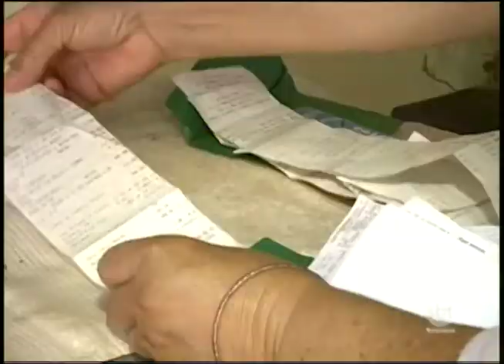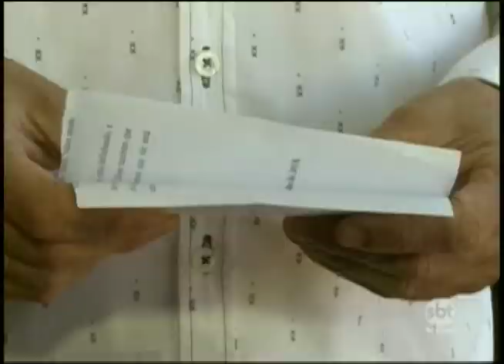Aumenta a quantidade de estelionato em Rio Preto e os idosos são as principais vítimas